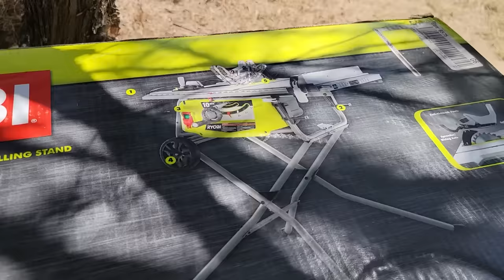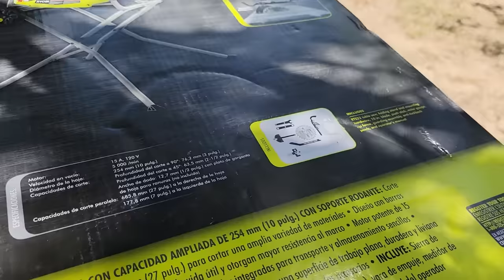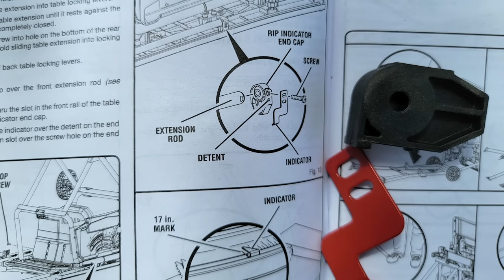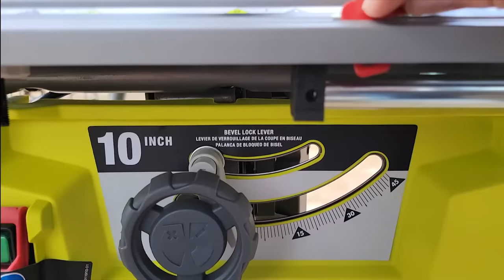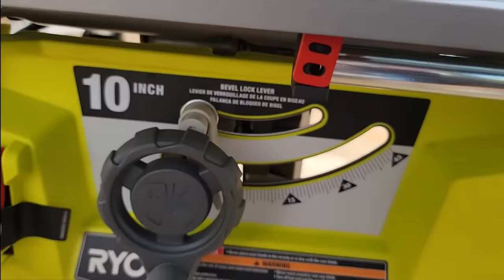Ryobi 10 inch table saw unboxing and field setup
I setup the Ryobi 10 inch table saw with portable table. Model RS23.

Of importance to me was the 1800 watts of consumption as I am off grid.

The setup had a few easter eggs for sure. The miter and the wrenches are found under the table saw surface.

There was a little mystery indicator that ended up being both the bump stop and an rough size indicator for the extension table.

I had a good time setting this up.

The video work took a couple of days - but actual saw setup is about 2 hours. Wrench and screwdriver are mandatory.